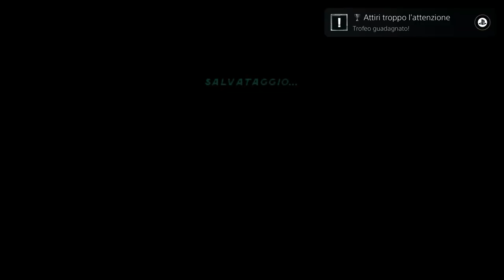[PS5 - ITA] Syphon Filter: Dark Mirror - Episodio 4 PT.1 (Un traditore tra di noi) #13